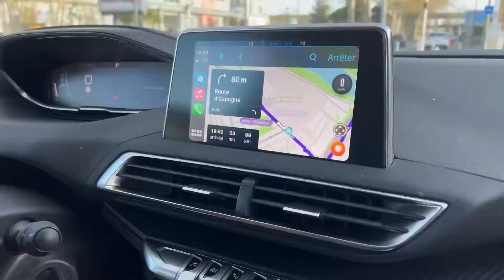Weekend long drive| প্রাচীন একটি শহর থেকে ঘুরে আসলাম